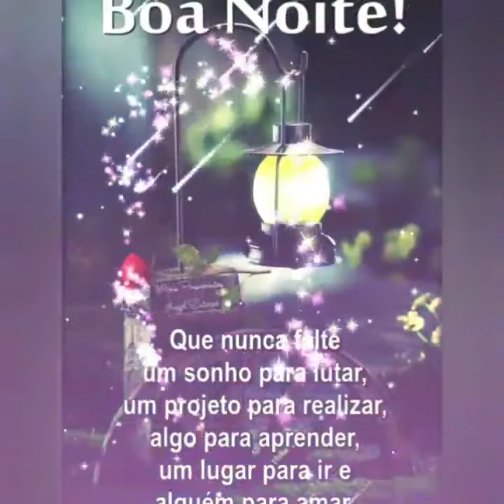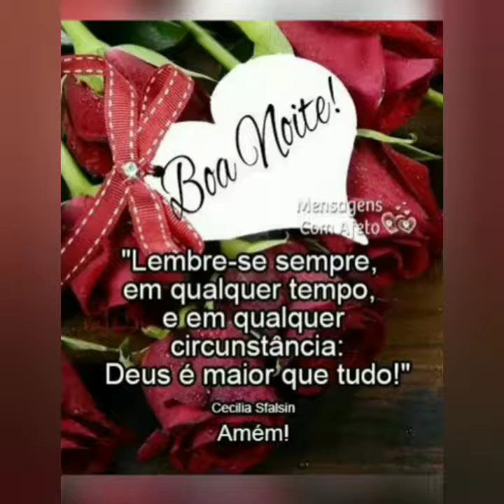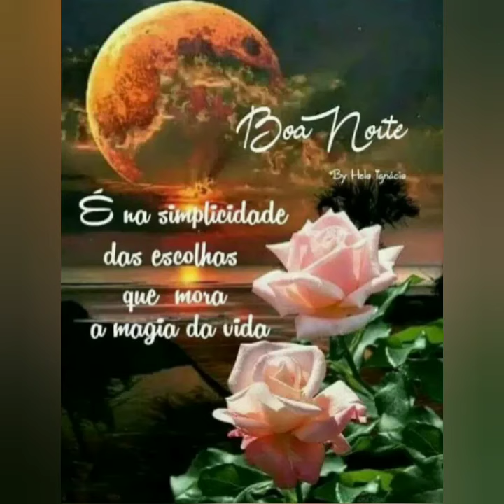🙏🙏Essa mensagem de boa noite Deus vai abençoar você🙏🙏